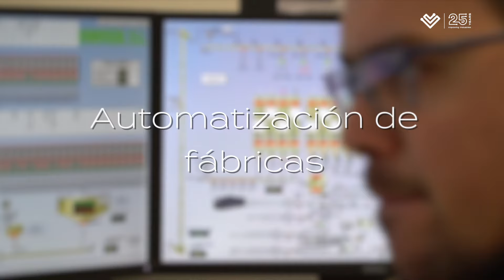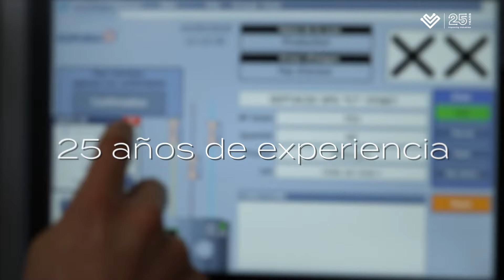VOLTEC · 25 años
En VOLTEC Electrosistemes llevamos 25 años ofreciendo servicios de automatización industrial en diversos sectores.

Ponemos a disposición de nuestros Clientes la más completa gama de servicios, desde la ingeniería y diseño industrial, programación (Informática, PLC, Panel View, Scada, etc.), cuadros de automatismos, electrónica industrial, puesta en marcha y formación al usuario y procesos de final de línea mediante robots.

Nuestra empresa está especializada en soluciones de sistemas y automatismos industriales. Contamos con soluciones alineadas con los parámetros propios de la Industria 4.0